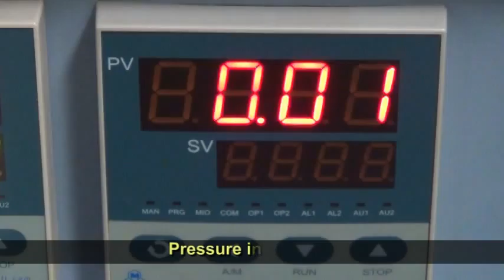otf 1200x hp 55 ul